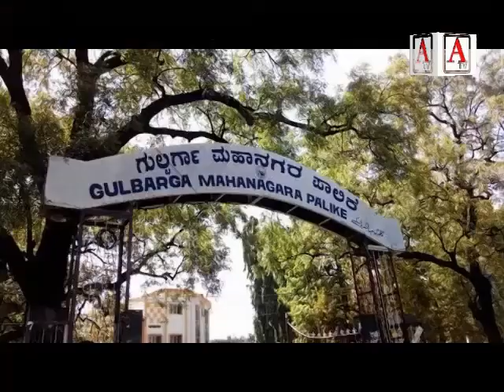A.Tv gulbarga News 02-8-2016 02